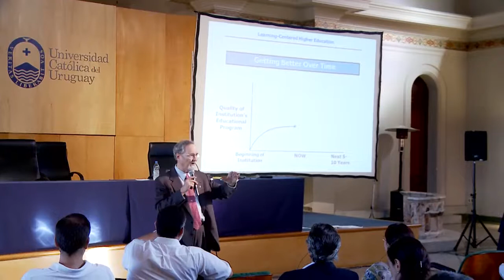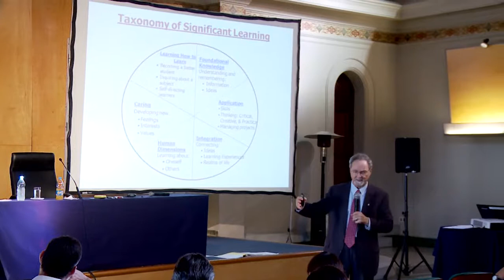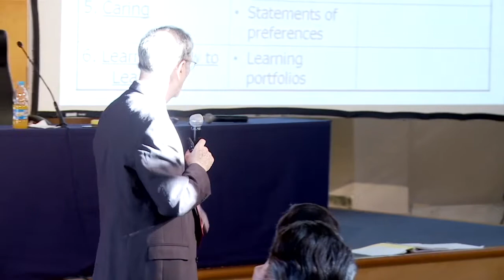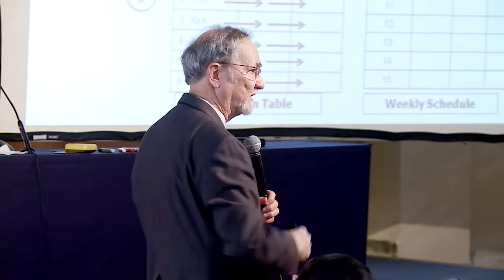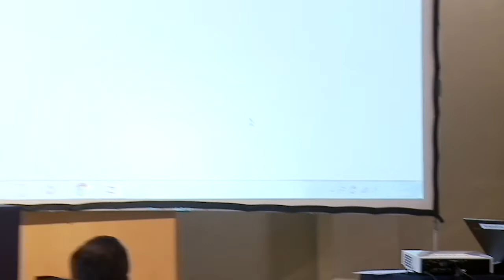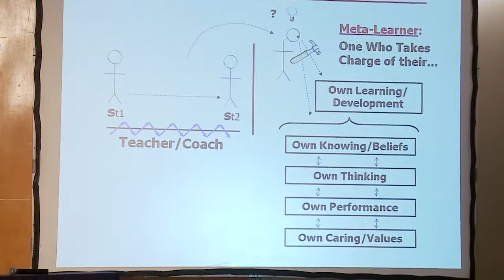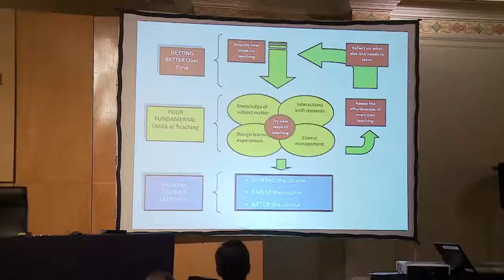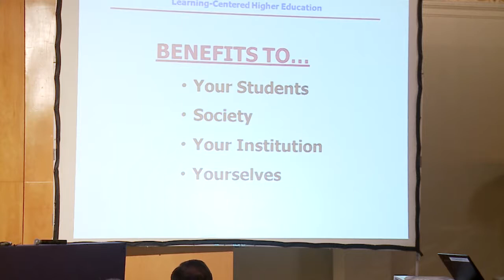Educación superior centrada en el aprendizaje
Conferencia del Dr. L. Dee Fink. consultor internacional en educación superior. Autor de varios libros y artículos sobre el tema (“Creating Significant Learning Experiences for College Classrooms: An Integrated Approach to Designing College Courses”), Fink ha conducido numerosos seminarios y talleres sobre enseñanza y apoyo institucional a la enseñanza en Conferencias y Universidades en Estados Unidos, Canadá, América Latina, Europa, Medio Oriente y Asia. Ha sido un miembro activo de la red POD – “Professional and Organizational Development in Higher Education”, la más importante asociación profesional para desarrollo educativo de Estados Unidos, durante más de 30 años.

Secretaría de Profesorado de la Vicerrectoría Académica , Universidad Católica del Uruguay.

23/2/2015

Montevideo, Uruguay